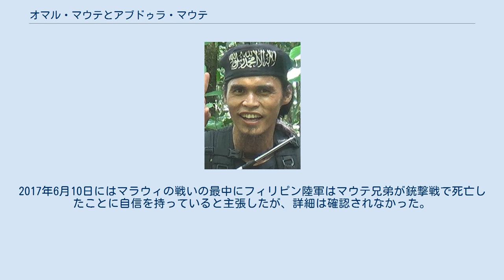オマル・マウテとアブドゥラ・マウテ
オマル・マウテとアブドゥラ・マウテはモロの過激派でフィリピン・ミンダナオ島のISIL組織「マウテ・グループ」の創設者。
組織名は兄弟の名字からとられている。
 オマル・マウテとアブドゥラ・マウテ兄弟は、南ラナオ州のブティグ(en)に拠点を置くマラナオ人(en)の戦士一族の子孫である。
兄弟はフィリピン外国人労働者として中東で勤務した。
シリアとUAEの世俗的な学校で勤務する一方で兄弟はイスラム理論を学んだ 。
オマルはエジプトで教育を受けた一方、アブドゥラはヨルダンで学んだと報じられた。
 フィリピン軍の情報源は兄弟の父親のカヤモラ・マウテはモロ・イスラム解放戦線(MILF)の高官だったと述べた。
MILFがフィリピン政府と和平交渉を開始した後、兄弟はMILFの指導者層を批判し、ISILに忠誠を誓った。
 兄弟の親戚によればマウテ兄弟は後にバンサモロ・イスラム自由戦士の創設者アメリル・アンブラ・カトとの関係を構築した。
カトが高血圧性脳卒中に罹患し身体の左部分が麻痺した後、兄弟はカトの元へ代表者を送ったと報じられている。
カトとの関係を強化した後、マウテ兄弟は「マウテ・グループ」を創設した。
 オマル・マウテはインドネシア語が堪能だとされており 、保守的なインドネシアのイスラム聖職者の娘と結婚した。
マウテ兄弟にはハシリムという名の三男がおり、マラウィ市の刑務所に2016年まで拘留されていたが、脱獄に成功した。
 2016年2月、オマル・マウテの親族がオマルが2016年2月のブティグ衝突の間に弟のマッティと共に死亡したと認めたと報じられた。
しかしながら、マラウィの戦いの最中の2017年5月に政府軍によって確保された携帯電話から見つかったビデオ映像ではオマルの生存を示していた。
2017年6月10日にはマラウィの戦いの最中にフィリピン陸軍はマウテ兄弟が銃撃戦で死亡したことに自信を持っていると主張したが、詳細は確認されなかった。
 2017年10月16日、デルフィン・ロレンザーナ国防大臣はミンダナオ島にある南ラナオ州マラウイにてオマル・マウテがイスラム過激派アブサヤフの幹部イスニロン・ハピロンと共に死亡したことを明らかにした。